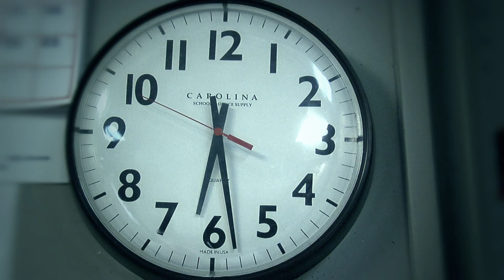Repercussion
Allison (Ashley Castro) finishes out her work day when a man, Nolan (Nate Loftin), enters the store. It soon becomes clear that Nolan has a murderous agenda planned for Allison.

Starring:
Nate Loftin as Nolan
Ashley Castro as Allison

Written & Directed by: Brennan Scott
Edited by: Tyler Hickman
Armorer/Props/Weapons by: Charley Coleman